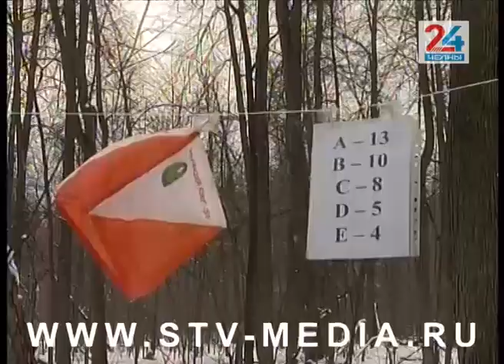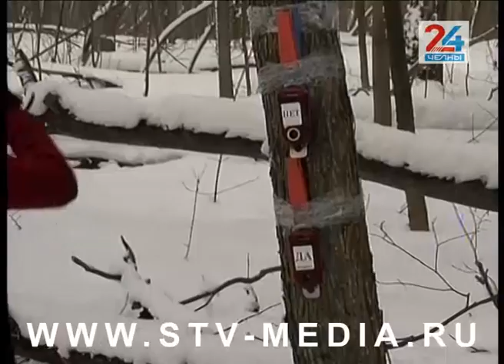В Челны ради снега и победы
Дети на лыжах сегодня блуждали по лесу в окрестностях оздоровительного лагеря «Саулык». Здесь стартовал Чемпионат и Первенство трех федеральных округов по спортивному ориентированию в лыжных дисциплинах. Его участниками стали юные спортсмены из Приволжского, Центрального и Северо-Западного округов страны.